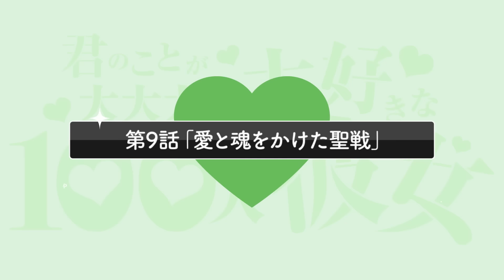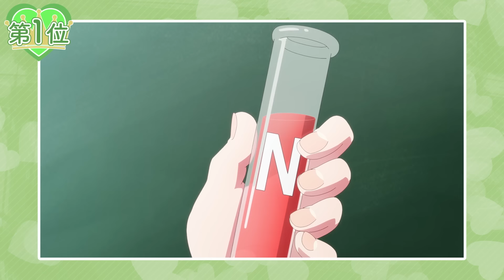100カノファンが選ぶ！推しシーン総選挙～薬膳楠莉編～ ｜ TVアニメ『君のことが大大大大大好きな100人の彼女』第2期制作中！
TVアニメ第１期を振り返る各キャラクターの名シーン投票企画
「100カノファンが選ぶ！‹キャラ別›恋太郎ファミリー推しシーン総選挙」
楠莉の魅力を凝縮した推しシーンTOP5を発表！
たくさんの投票、ありがとうございました！

ナレーション：うえだゆうじ

みんなちがってみんなすき♡
新感覚ファミリー系LOVEコメディ!!

♥イベント情報①♥
6月8日（土）に恋太郎ファミリー全キャスト出演のスペシャルイベントが開催！
本公演の会場チケット完売につき、ライブ配信・アーカイブ配信が決定！！
配信視聴券の発売期間は2024年5月25日（土）12：00～6月16日（日）21：00まで！

【イベント名】TVアニメ『君のことが大大大大大好きな100人の彼女』スペシャルイベント〜100分の1じゃない。×100の愛なんだ！〜
【開催日時】2024年6月8日（土）17：00開演（予定）
【開催場所】科学技術館 サイエンスホール
【出演者】加藤 渉、本渡 楓、富田美憂、長縄まりあ、瀬戸麻沙美、朝井彩加、上坂すみれ

【ライブ配信】2024年6月8日（土）17：00配信開始（予定）
【アーカイブ配信】2024年6月8日（土）公演終了後予定～6月16日（日）23：59
【配信視聴券】2024年5月25日（土）12：00～6月16日（日）21：00
【配信サイト】イープラス（Streming+）
※内容は予告なく変更になる場合がございます。

♥イベント情報②♥
6月7日（金）より、アニメ「100カノ」初の展覧会が開催！

【イベント名】君のことが大大大大大好きな100人の彼女展　Love for Family
【開催期間】2024年6月7日（金）～7月15日（月・祝）
【開催時間】10：00～19：00（最終入場18：30）　※7月15日（月）のみ17：00まで（最終入場16：30）
【開催場所】東京アニメセンター in DNP PLAZA SHIBUYA

♥Blu-ray情報♥
Blu-rayシリーズが全6巻（各巻2話収録）にて発売！
収納ケース、インナーデジジャケットはキャラクターデザイン・矢野 茜による描き下ろし！
録り下ろし音声ドラマCD、特製原画ブック、ヒロインビジュアル生写真など豪華特典満載。
さらに第1巻には、原作・中村力斗／作画・野澤ゆき子 描き下ろしコミック（フルカラー・4P）も封入！

♥配信情報♥
ABEMA、dアニメストアほか各配信サイトにて好評配信中！

♥INTRODUCTION♥
中学で失恋100回を達成した愛城恋太郎は、高校でこそ彼女を！と願い訪れた神社で、現れた恋の神様から「高校で出会う運命の人は100人いる」と告げられる。
しかし神様いわく、運命の人と出会った人間は、その相手と愛し合って幸せになれなければ死んでしまうという……。
次々に待ち受ける運命の人との出会い――どうする恋太郎？どうなる100人の彼女！？

♥CAST♥
愛城恋太郎：加藤 渉
花園羽香里：本渡 楓
院田唐音：富田美憂
好本 静：長縄まりあ
栄逢凪乃：瀬戸麻沙美
薬膳楠莉：朝井彩加
花園羽々里：上坂すみれ
神様：千葉 繁

♥STAFF♥
原作：中村力斗・野澤ゆき子(集英社「週刊ヤングジャンプ」連載)
監督：佐藤 光
シリーズ構成：あおしまたかし
キャラクターデザイン・総作画監督：矢野 茜
サブキャラクター・衣装デザイン：西山実果
美術監督：扇山秋仁
美術設定：朝見知弥(絵梦)・朝見美菜(絵梦)
色彩設計：松山愛子
撮影監督：島 直美
編集：武宮むつみ
音響監督：土屋雅紀
音響効果：中島勝大(スワラ・プロ)
音響制作：ブシロードムーブ
音楽制作：ランティス
アニメーション制作：バイブリーアニメーションスタジオ

TVアニメ『君のことが大大大大大好きな100人の彼女』公式TikTok

©中村力斗・野澤ゆき子／集英社・君のことが大大大大大好きな製作委員会